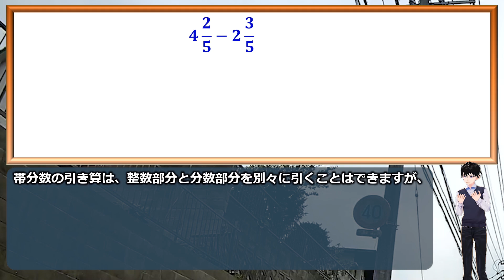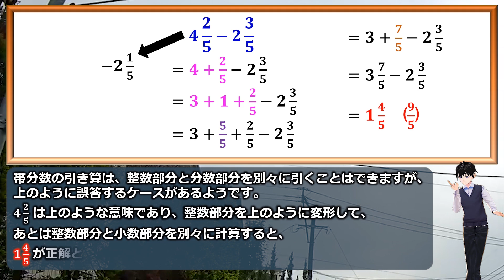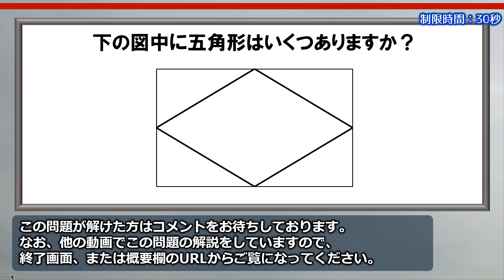【基礎計算】意外と間違えやすい分数の減法！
分数の引き算ですが、帯分数となると意外と誤答するケースがあるようです。

分数の意味を理解していれば間違うことはないのですが、日常でほとんど触れないものなので、忘れやすいようです。

この機会にぜひ確認してみてください。

おまけ問題はこちらも意外と間違えやすいパズル問題です。
こちらは知識不要で楽しめるので、ぜひ挑戦してみてください。

背景動画素材：オリジナル

【WEBサイト】
ネタファクト

ワールドファンシー